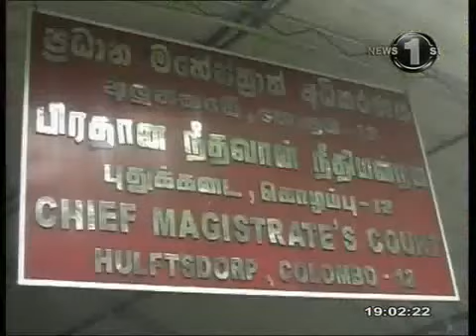Hirunika Premachandra Latest Protest - gossipfirst.com